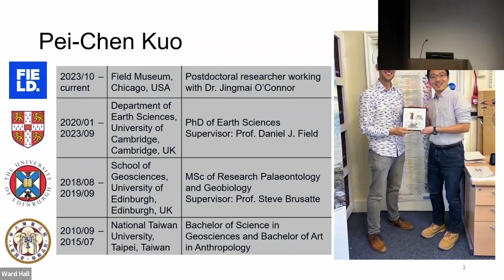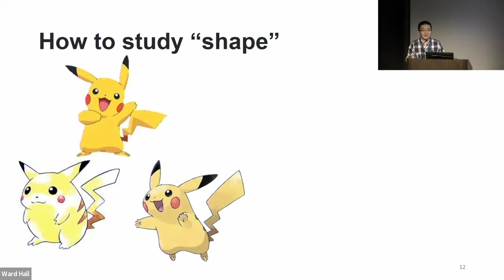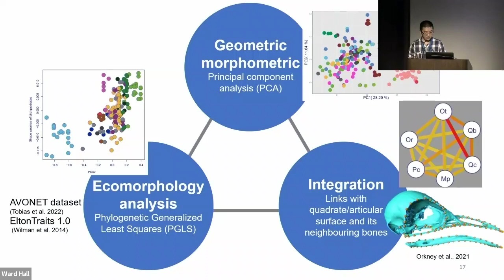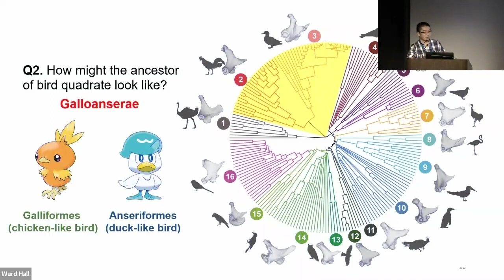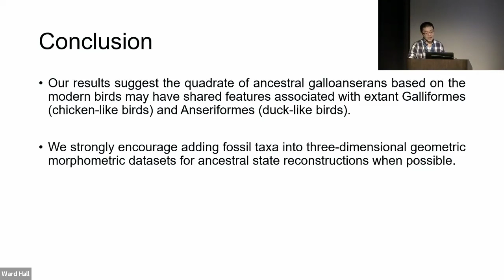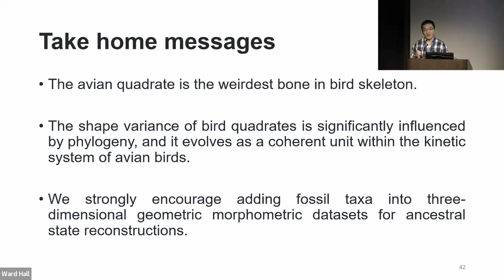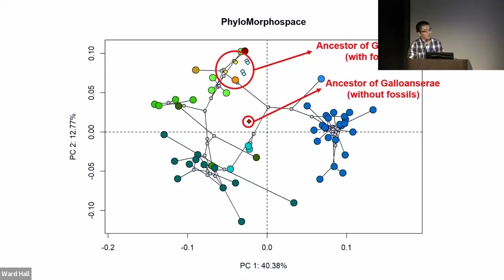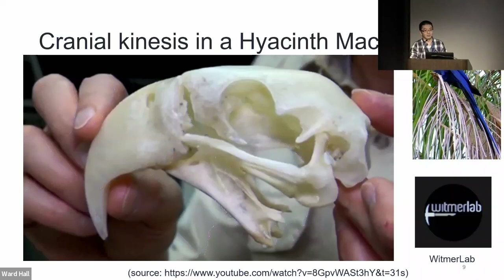2024 03 06 Dr. Pei-chen Kuo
The Important But Small Gadget in the Bird Skull: Quadrate by Dr. Pei-chen Kuo of the Field Museum of Natural History.